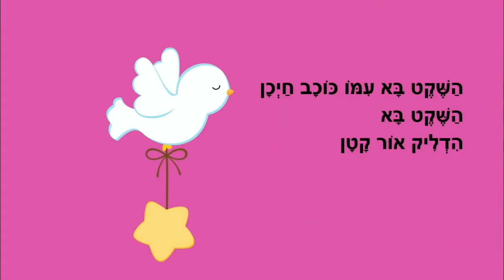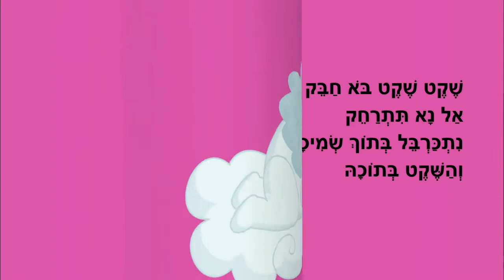לילה שקט - סיפור לפני השינה - כתבה: ריקי זקן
לילה שקט
סיפור ילדים